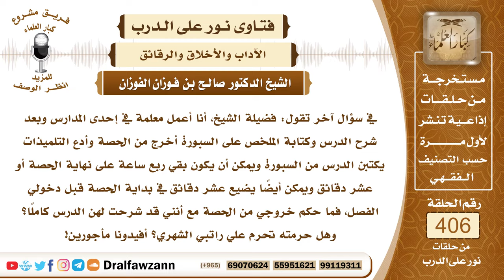5409- حكم خروج المعلم الذي أتم درسه قبل انتهاء الوقت المقرر للحصة - الشيخ صالح الفوزان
"5409- في سؤال آخر تقول: فضيلة الشيخ، أنا أعمل معلمة في إحدى المدارس وبعد شرح الدرس وكتابة الملخص على السبورة أخرج من الحصة وأدع التلميذات يكتبن الدرس من السبورة ويمكن أن يكون بقي ربع ساعة على نهاية الحصة أو عشر دقائق ويمكن أيضا يضيع عشر دقائق في بداية الحصة قبل دخولي الفصل، فما حكم خروجي من الحصة مع أنني قد شرحت لهن الدرس كاملا؟ وهل حرمته تحرم علي راتبي الشهري؟ أفيدونا مأجورين!
الجواب: الواجب البقاء في الفصل إلى تمام الحصة المقررة نظاما وعدم الخروج؛ لأن الطالبات قد يحتجن إليك في الاستفصال في بعض الأمور أو أن تشرحي لهن إذا بقي في الوقت بقية أو توجيهن الطالبات بتوجيهات نافعة تكملين بها الوقت، أما الخروج قبل تمام الحصة فإنه لا يجوز؛ لأن هذا نقص في العمل وما تأخذينه في مقابل هذا النقص فإنه لا يحل لك.
السيرة الذاتية :
للاشتراك في قناة الشيخ صالح الفوزان

14_ الشيخ محمد أمين الشنقيطي
يتيوب

15_سماحة المفتي عبد العزيز آل الشيخ
 يوتيوب

رئيس الفريق
لمشروع كبار العلماء